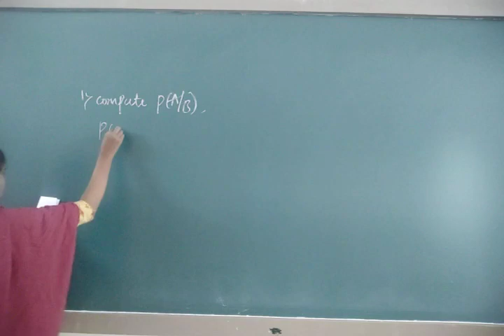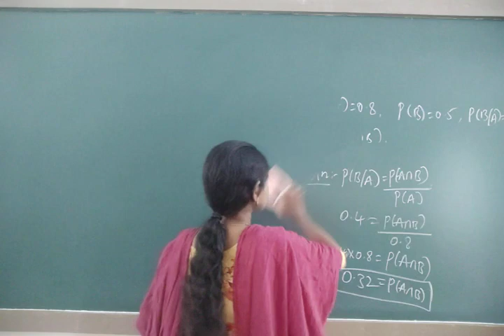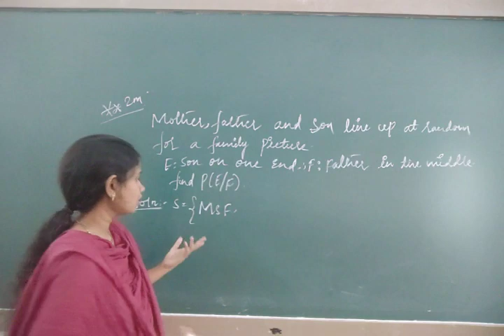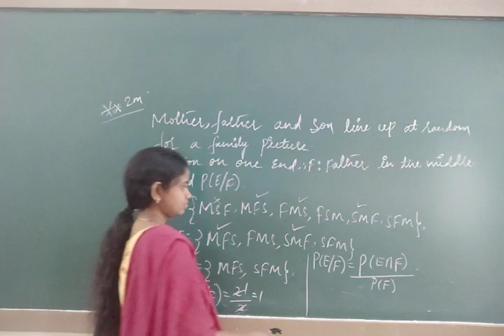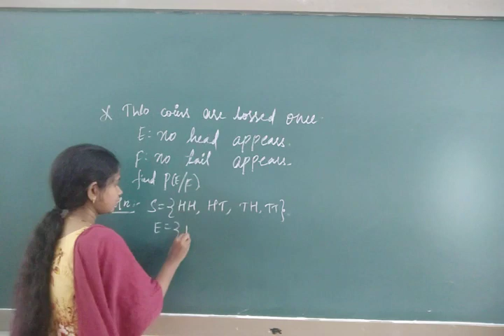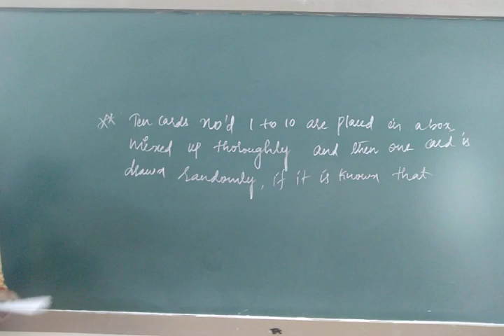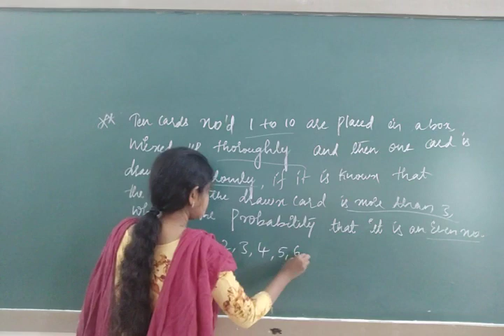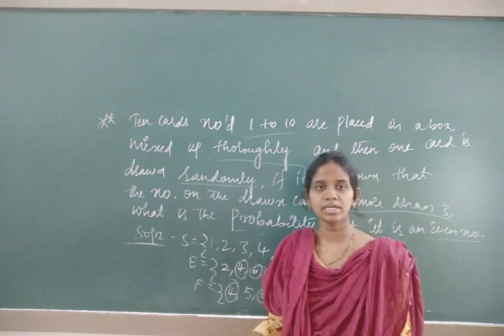CHAPTER 13: PROBABILITY PART-2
MATHEMATICS CLASS BY: Mrs.TABASUM NIKHAT